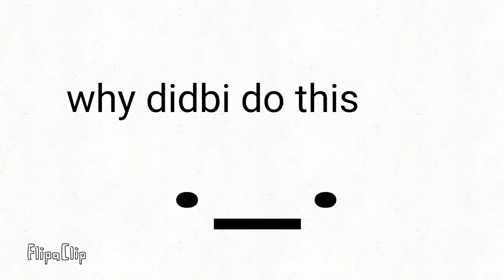Moto moto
this is for luna from my school,hope u like XD